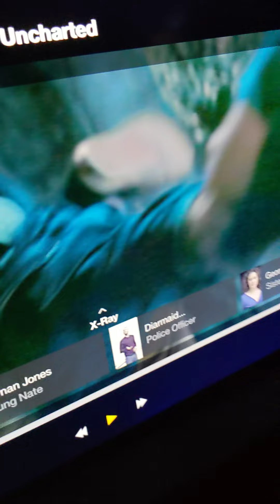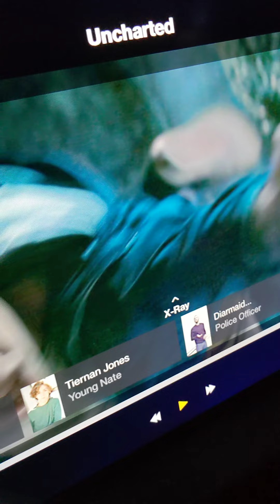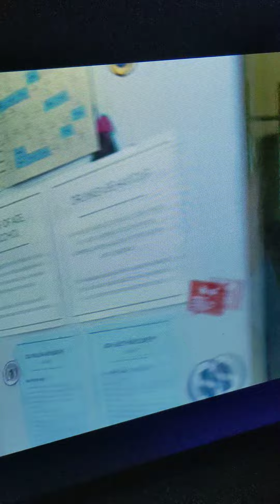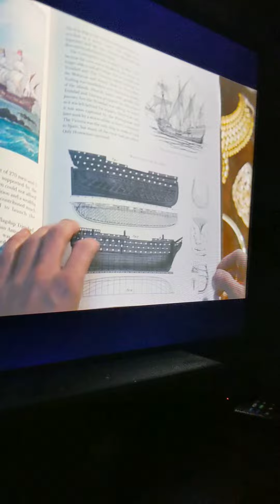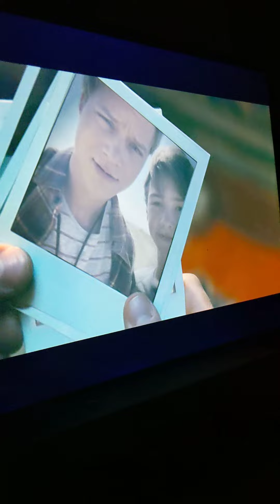woody and bendy watch the Uncharted movie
woody bendy and junior all watch the Uncharted movie in theaters

watch the movie before watching this 2022